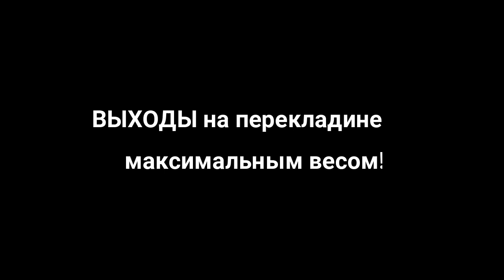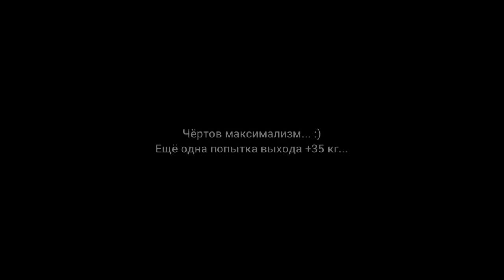СТУДЕНТ против "СТАРПЁРА": битва на турнике, выходы силой на максимум!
Купить мою личную базовую программу тренировок для роста силы и мышц в зале, программу для девушек (или программу тренировок с собственным весом тела " Криптонец") - писать в директ и ВК: